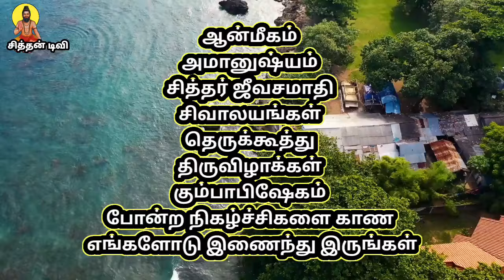பகுதி 16 கீசகன் சம்ஹாரம் அம்மன் பூவெடுத்தல் தெருகூத்து.